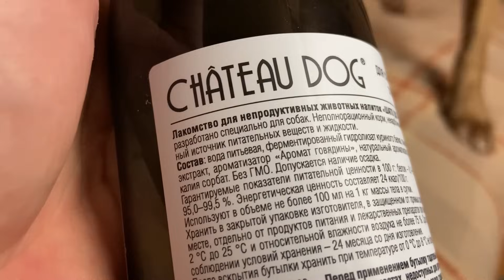Ролик посвящается одной девушке. Посылка на Н.Г. Пробую шампанское для собак. Обзор покупок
ПОДДЕРЖАТЬ👇
👉Альфа-Банк- 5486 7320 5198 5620
👉VISA SQB- 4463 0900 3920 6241
Вы на канале Питбуль Джина и с ней шутки плохи!!! Поэтому👉 ПОДПИСЫВАЕМСЯ! ПИШЕМ КОММЕНТ